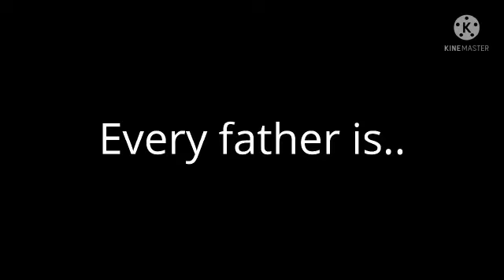Happy Father's day 💙💓😘